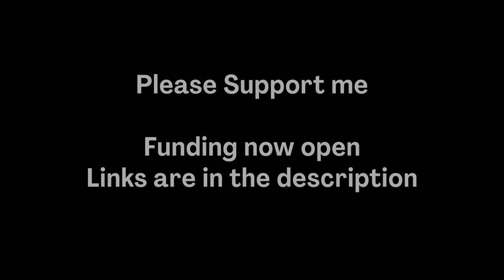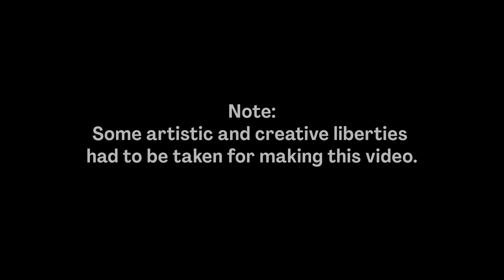Wars of Marathas, ⚔️ Battle of Pratapgadh 1659, Shivaji's first battle.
Maratha Wars:
This series chronicles the legendary battles of the Maratha's overcoming the immense odds against superior and outnumbering enemies.

Battle of Pratapgadh 1659 is the first large battle faced by Shivaji Maharaj against the Adil Shahi armies led by Afzal Khan
Hope you enjoy this, let me know any feedback,

References and Books:
Books by "Jadunath Sarkar" on Maratha's and Shivaji Maharaj.
Chhatrapati Shivaji Maharaj by Dr. P.N.Deshpande
Chhatrapati Shivaji The Maratha Warrior and his Campaigns by N. S. TAKAKHAV
Shivaji The Great By Bal Krishna
Shivaji The Great Maratha by Ranjit Desai
The Life of Shivaji Maharaj, by Nilkanth At Takakhav
The_War_Architecture_and_ShivajiRaje
Understanding the Geographical Vision of Chatrapati Shivaji Maharaj by Dipesh Karmarkar